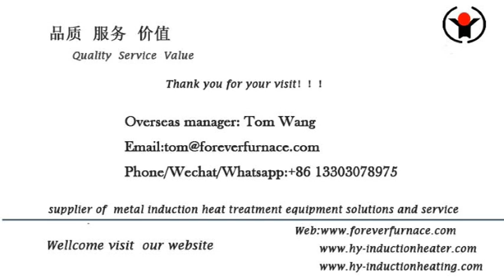6000KW IGBT billet induction heating furnace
6000kw IGBT billet induction heating furnace,aluminum billet induction heaitng machine , Inline billet induction heater automatic billet induction heating system
We are professional to supply aluminum billet induction heaitng machine , Inline billet induction heater automatic billet induction heating system,long pipe induction hardening and tempering machine  steel bar induction heating furnace for forging,steel billet induction heating furnace ,steel bar ,steel plate induction heat treatment furnace,steel pipe induction quenching and tempering furnace manufacturer  FOREVER FURNAC